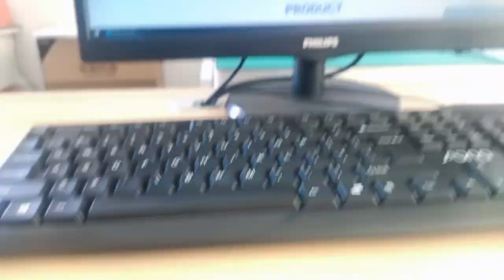RJHSEE481-A1 Compatible ZhuSun Jack Ask for Datasheet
OEM/ODM Factory offer replacements 100% cross RJHSEE481-A1. Reduce COST BY 30%. Reduce LEAD TIME BY 50%.